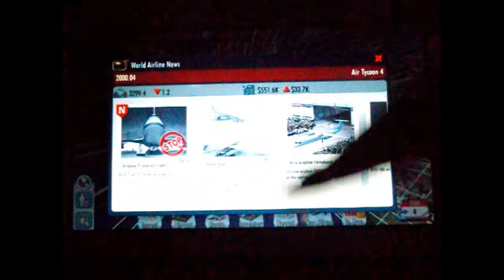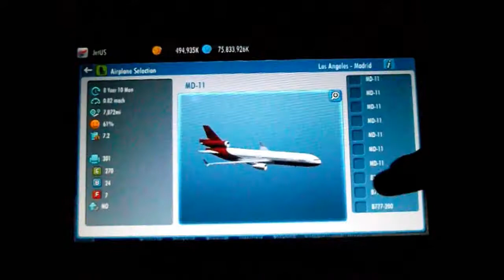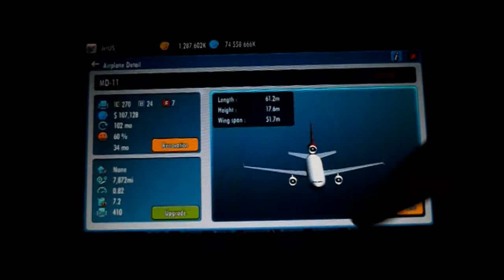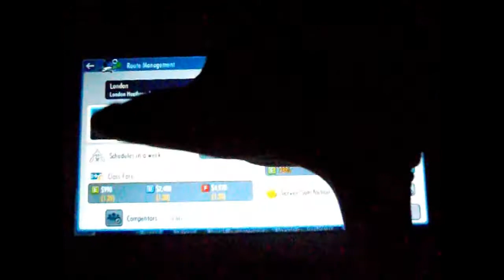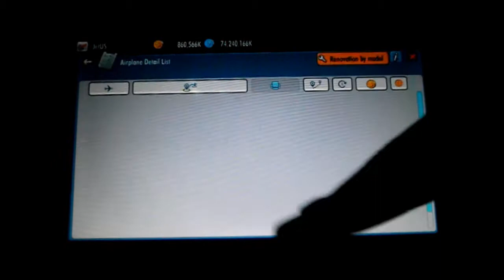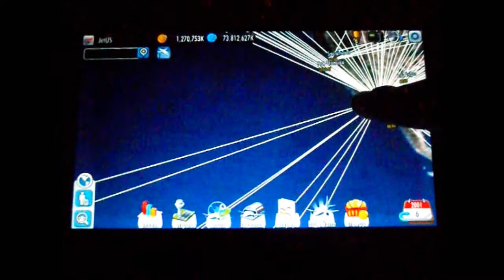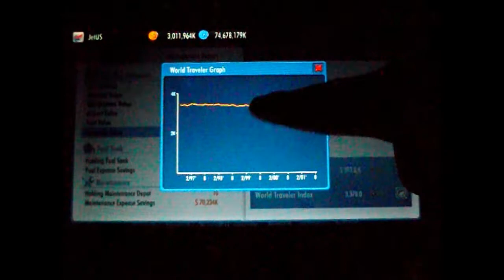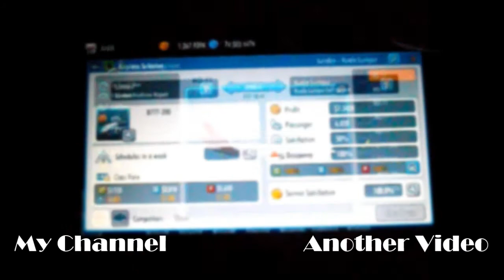Air Tycoon 4 | Series 2 - Introducing the 777 - Part 46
You have no idea how much I cringed whilst editing this.

Welcome to my second series on Air Tycoon 4 with a new airline - JetUS, based in LAX.

In this video I replace all of the airline's McDonnell Douglas MD-11s with Boeing 777-200s.

Want to request a route? Put in the comments your idea specifying the plane and route and it may be opened in future episodes!

Xbox Live: Ibirdball